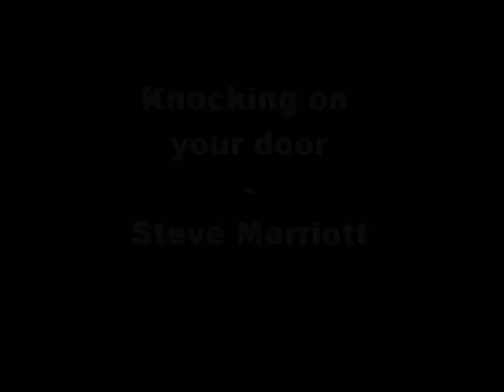Steve Marriott - Knocking On Your Door | BRR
Broken Ridge Records Presents, Steve Marriott performing Knocking On Your Door, from the album 30 Seconds To Midnite.

In this exceptional recording, we witness the legendary Steve Marriott delivering a soulful rendition of "Knocking On Your Door" from his album "30 Seconds To Midnite." Released in 1989, this song serves as the opening track, setting the tone for a musical journey infused with Marriott's signature style and unparalleled talent. Written by the acclaimed John Fogerty, "Knocking On Your Door" showcases Marriott's powerful vocals and masterful guitar skills, captivating listeners from the very first note.

As the frontman of rock bands Small Faces and Humble Pie, Marriott established himself as an influential figure in the music industry. With his distinctive sound and charismatic stage presence, he leaves an indelible mark on the hearts of his fans. This recording stands as a testament to Marriott's artistry and enduring legacy. For more unforgettable performances and songs from Steve Marriott, fans can explore the playlist provided, delving deeper into the musical world of this remarkable artist.